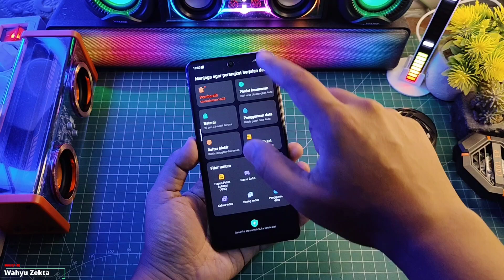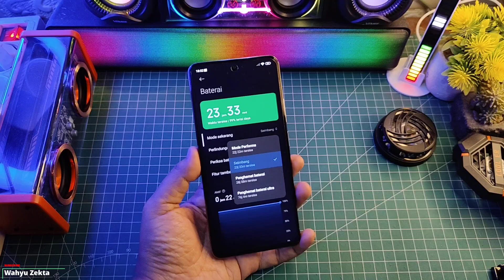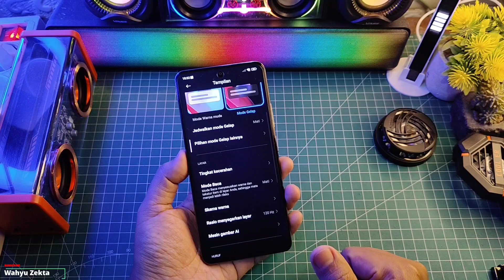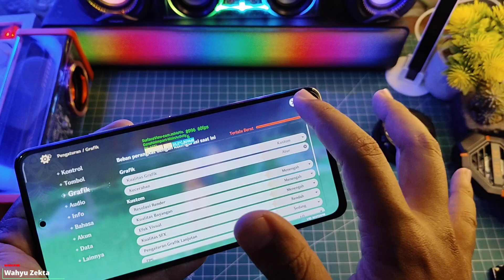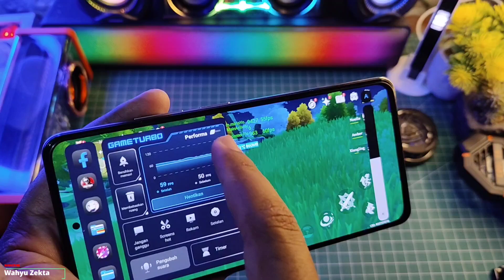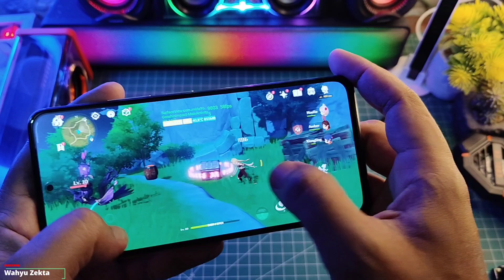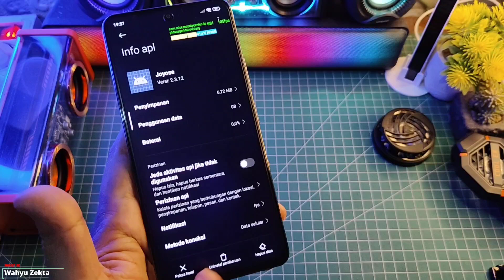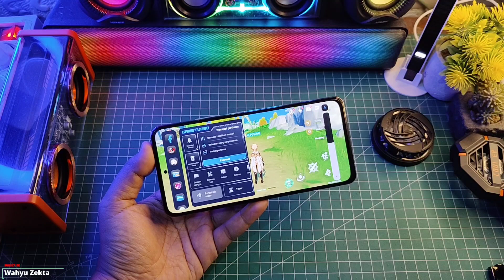Update Terbaru Security 8.9.0 Ekor 1.1 Stabil No Limit Tapi Panas 🔥 Test Genshin dan COD Warzone!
Video kali ini Update Terbaru Security 8.9.0 Ekor 1.1 Stabil No Limit Tapi Panas 🔥 Test Genshin dan COD Warzone! Selengkapnya Langsung Ke videonya..

Produk yang pernah saya pake :
OFFICIAL GRUP WAHYU ZEKTA OFFICIAL